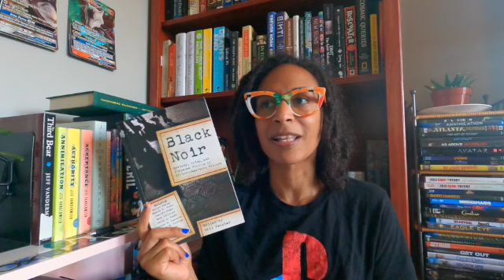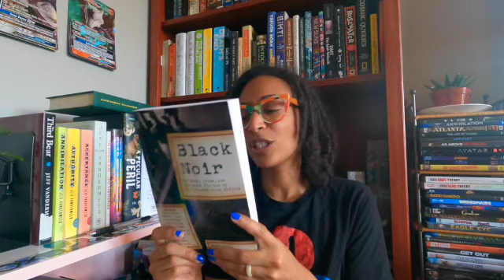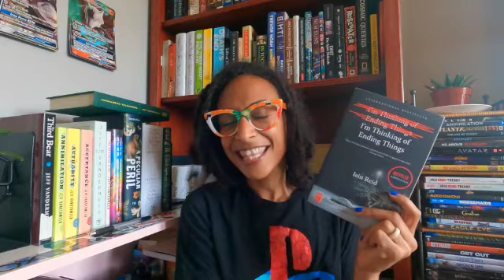Books I Read While Launching A Business!! [May Wrap-Up]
May was a very very exciting month!! Packed with reading and launching Emmy's Hair Care. If you would like to know more about Emmy's Hair Care or even get yourself a bottle of hair oil check out my

The StoryGraph: @emmaraeempowered